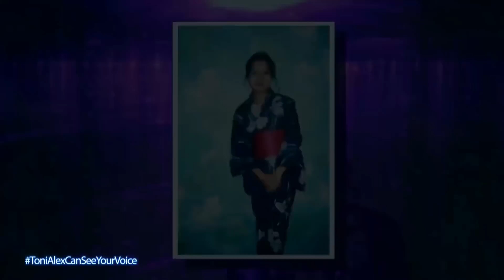I Can See Your Voice PH: June, Julia, August | Stage Of Truth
I Can See Your Voice PH is a mystery music game show franchise which originated in Korea. In every game, there are six ordinary people, some can carry a tune (SEE-ngers) and some are tone-deaf (SEE-ntonado). The exact number of SEE-ngers and SEE-ntonado vary every game. In every episode, a recording artist (Guest Star) must eliminate the SEE-ntonado based on visual clues until he is left with what he believes is a SEE-nger. This SEE-nger will have a duet with the Guest Star and receive a price. The show is hosted by Luis Manzano and features a panel of celebrities (Sing of the Crime Operatives) who will provide a running commentary to help the Guest Star in his choices.